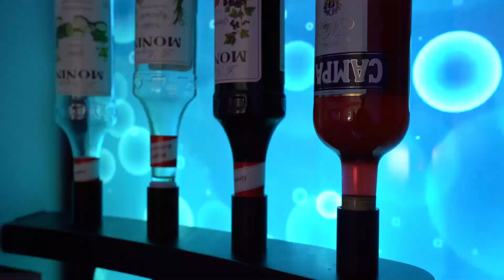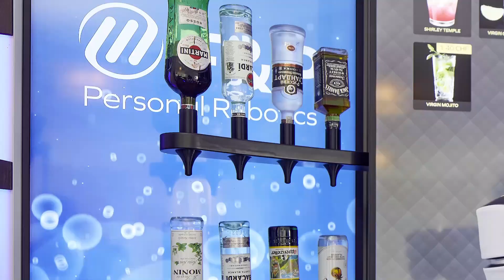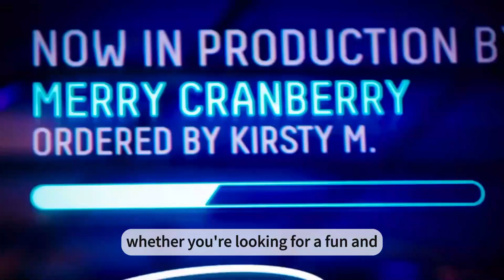Top 5 Robotic Bartenders in 2024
Let's take a look at the top 5 robotic bartenders of 2024!
They are:
Richtech Adam,
Makr Shakr,
Barney Bar,
Cocktail Robot Bar,
and The Tipsy Robot